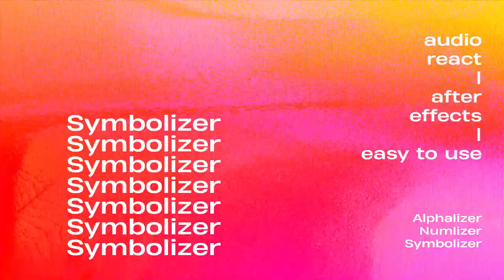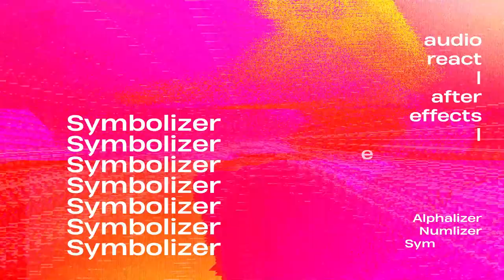Symbolizer V1 | Music VIsualizer | After Effects Template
Create awesome and Unique visualizations based on Symbols for your music.

Symbolizer is a After effects Template.
It is very easy to use. Add your audio to the composition and Return to the main composition, Render it. It’s that simple.
To spice up the music You can also add pictures, videos and other stuff as a background.
Import your supported media to after effects
Add them to background composition
You are flexible to change the audio frequencies and other elements of the audio waveform.
You can also add colour or Clip Mask your background into the visualization.
It all depends on your creative mind on how to tweak it.
With a help of “Symbolizer“ you can create: Music, Beats, DJ visualizations for Youtube or
Music Festival Stage Presentation etc.
You can also use it combines with Alphalizer (Music Visualizer based on Alphabet).

Or With Numalizer (Music Visualizer based on Numbers)
Download Numlizer here Numlizer V1 by enosjeba | VideoHive
Technical Specification
• Resolution : 1920 * 1080
• After Effects CC 14x and above
• Each Visualization duration can be changed as per your need. Go to Composition
settings and change it to your required duration.
• No plugins required
• Editable colours
• Fully customizable